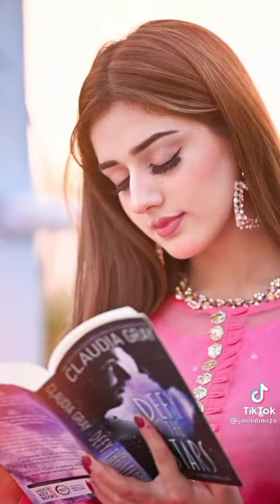Jannat mirza new tiktok videos